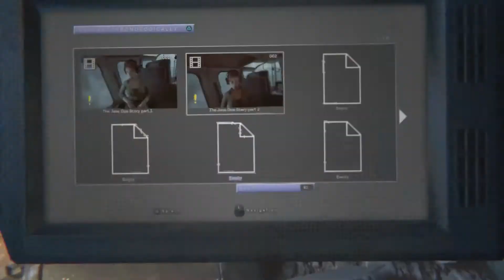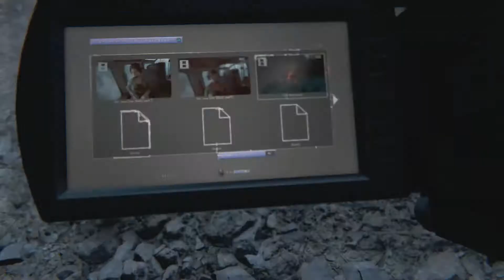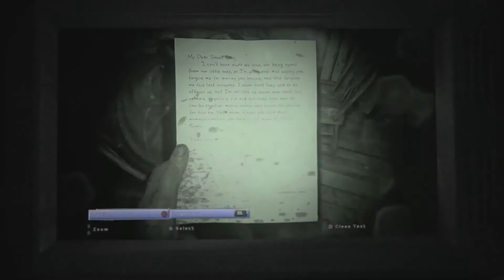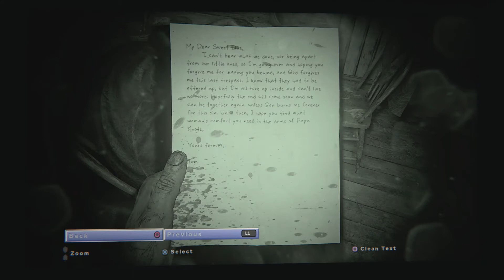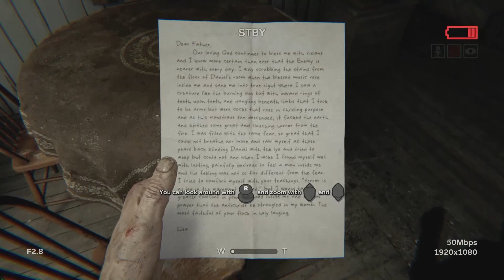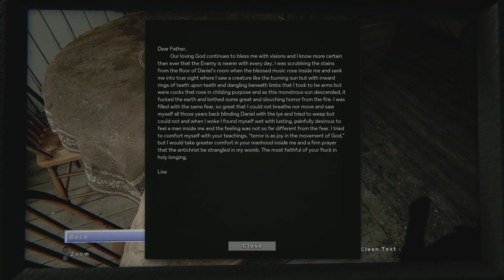Outlast 2: Part 1 | Days of Dread